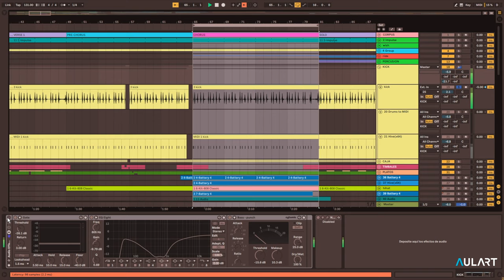Henry Saiz Masterclass | Music production from studio to stage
Henry Saiz is one of the brightest talents of electronic music. His productions combine club music with 80’s pop or progressive rock.

In this masterclass recorded in his private studio, you will learn his music production techniques, mixing, recording, composition and all the secrets that have allowed him to perform at festivals such as Sonar, Glastonbury, Ultra, EXIT, Creamfields or Global Gathering.